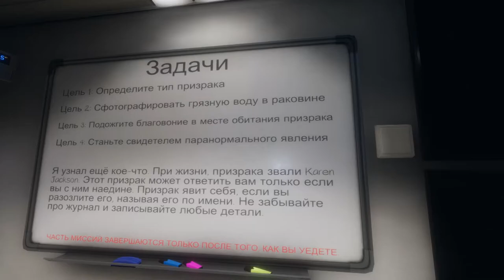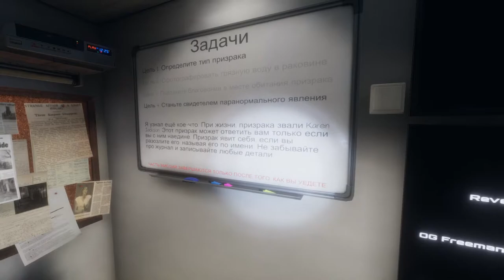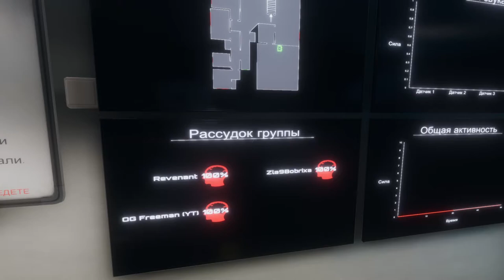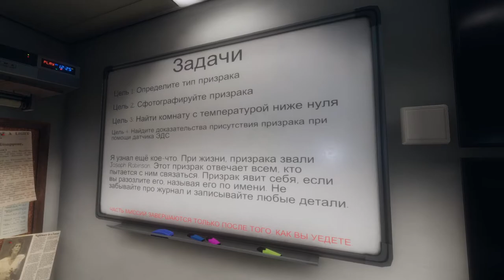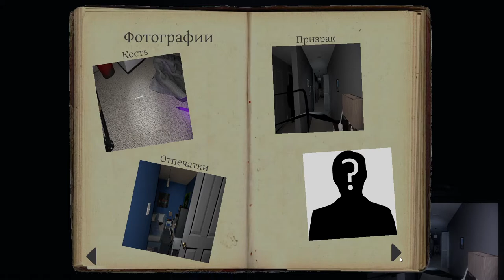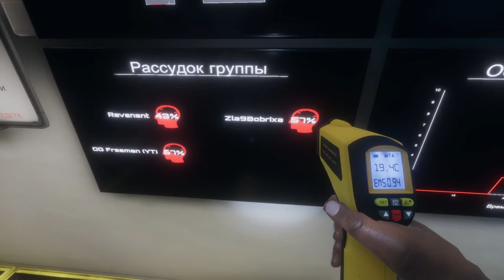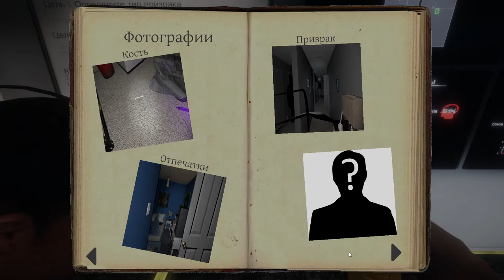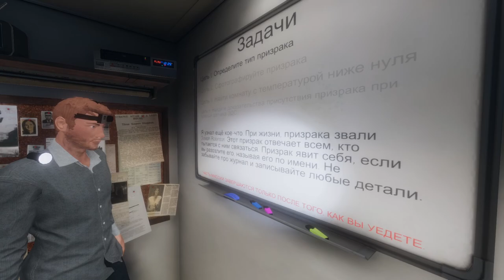Phasmophobia - меня хочет ДУХ.